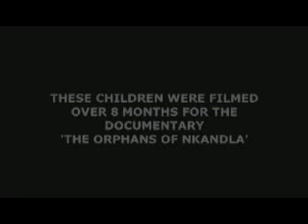Make Poverty History - Orphans of Nkandla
A short extract from the Orphans of Nkandla film . Brother and sister try to cope with the loss of their mother to AIDs and now their is also dying.